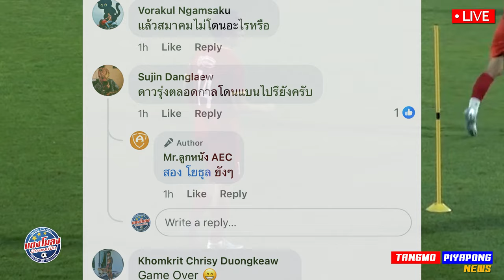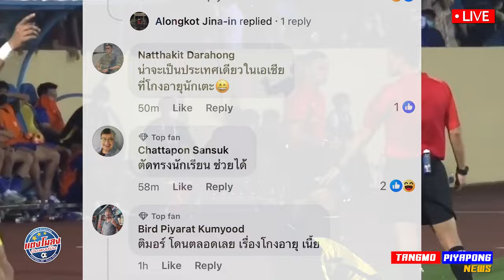ด่วน AFC แบน โกงอายุ / สัญญา ทาส ต้องหมดไป / ขาดมุ้ย !! ไม่ส่งผล ช้างศึก - แตงโมลง ปิยะพงษ์ยิง